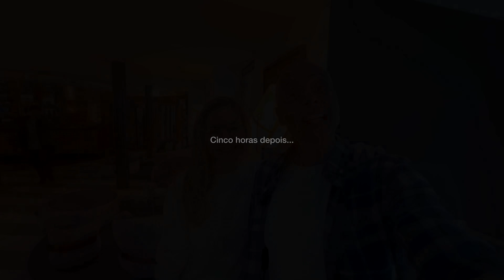7 ANOS juntos | comemoramos nosso aniversário num SPA, em SARNEN, na SUÍÇA! 4K🇨🇭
Hoje comemoramos 7 anos juntos e fomos curtir um SPA aqui na Suíça. Pra quem não sabe, nos conhecemos em 2017 trabalhando a bordo de um navio de cruzeiro, e no dia 12/06 oficializamos o relacionamento, lá no navio mesmo! Todos dia 12 comemoramos com algo simples, mas dessa vez a comemoração foi maior, porque afinal, 7 anos é 7 anos né?